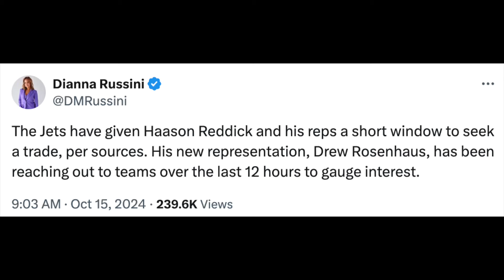REPORT: Haason Reddick To Seek A Trade | Could We See The New York Jets Trade Reddick?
The New York Jets have given Haason Reddick and new agent Drew Rosenhaus the ability to seek a trade. Could this impact a potential Davante Adams trade? I do believe the Cardinals and the Lions make sense for Reddick but the whole thing is up in the air..as always..Go Jets!

Dianna Russini: "The Jets have given Haason Reddick and his reps a short window to seek a trade, per sources. His new representation, Drew Rosenhaus, has been reaching out to teams over the last 12 hours to gauge interest."